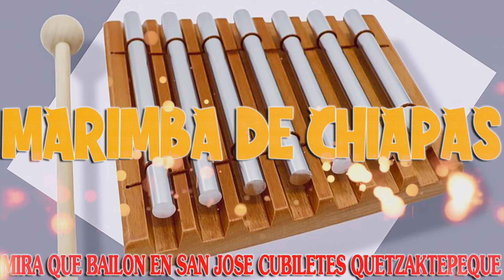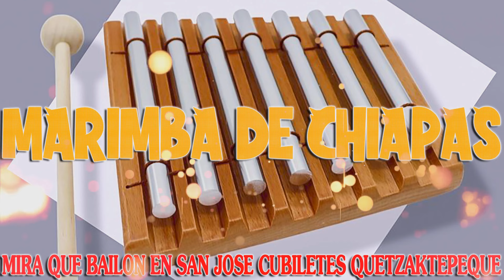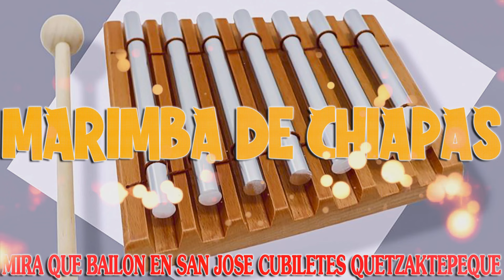Marimba De Chiapas 🎺 Mira Que Bailon En San Jose Cubiletes Quetzaktepeque ✔ Al Ritmo Dela Marimbas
🔴 Si tiene alguna pregunta o problema con los derechos de autor, no informe mi canal, tómese su tiempo y contácteme por correo electrónico